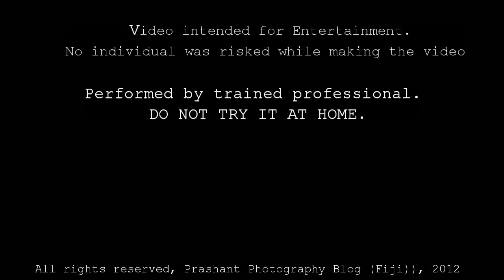Fiji Bike Stunt by Nite Wolf (Trailer)